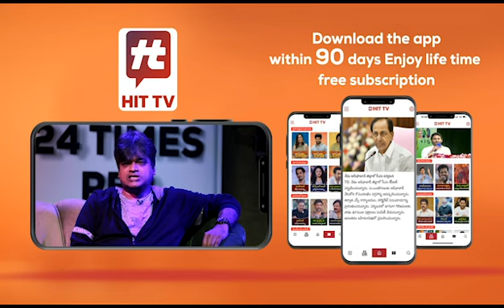TDP Ayanna Patrudu SENSATIONAL Comments On Jagan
Watch : TDP Ayanna Patrudu SENSATIONAL Comments On Jagan  @Hittvtelugunews